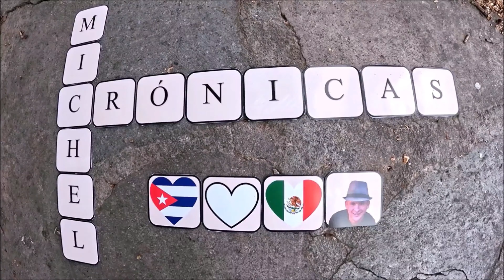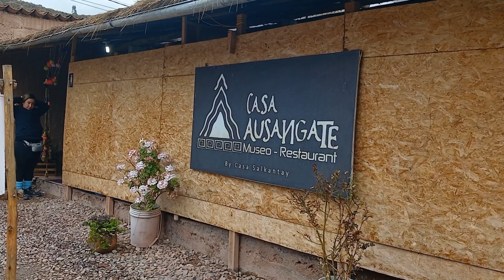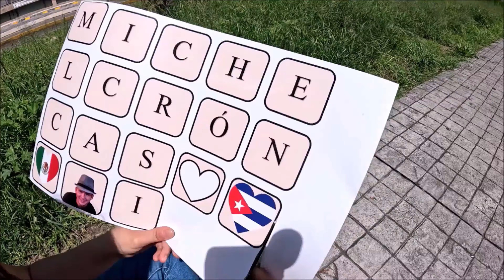🥶 Cubano creyó conocer la nieve pero era granizo. Escalé la Montaña de Colores en Perú.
¡Muchas Gracias!
 DONACIONES AL CANAL (¡MUCHAS GRACIAS!):
BBVA Cuenta CLABE: 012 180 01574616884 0  /Nombre: Michel Coto Alayón

CONTACTO del buen Adriel, guía turístico (español e inglés) en Cusco:
*Nombre: Adriel Corazao Carbajal